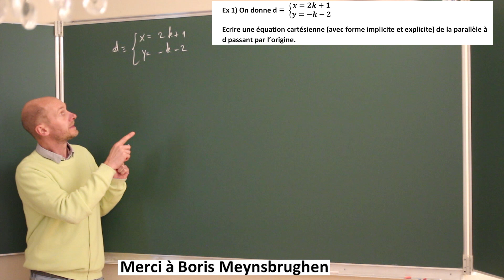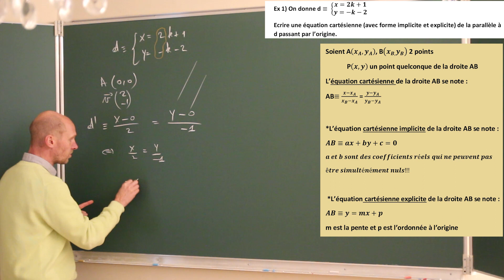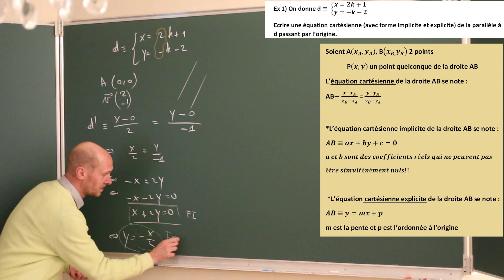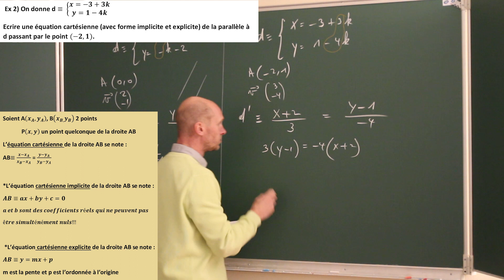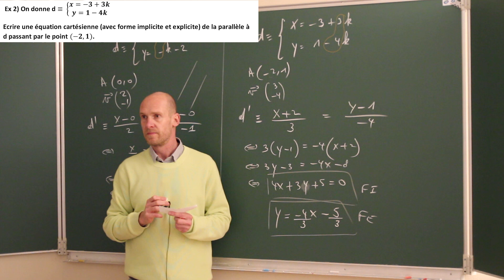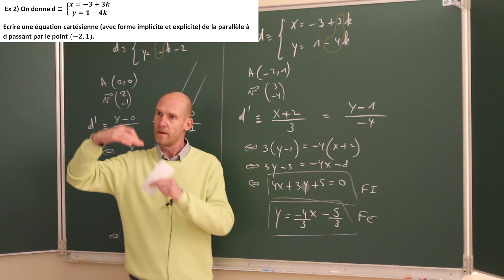Equation paramétrique de droites n°5 - Cartésiennes - Implicite - Explicite -Passage d'une à l'autre